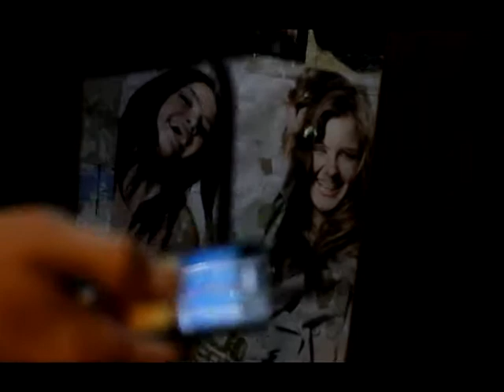Cep telefonu dünyasında yeni bir buluş,radyasyon dan koruyan cep telefonu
istiklal caddesi beyoglu
Avantgardeast Fashion İstiklal caddesi 120/12 Galatasaray Pasajı Beyoğlu Taksim İSTASNBUL
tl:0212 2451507